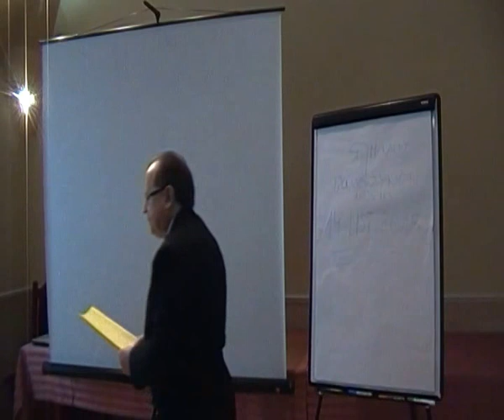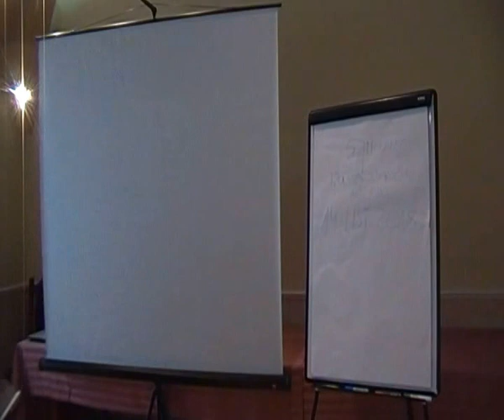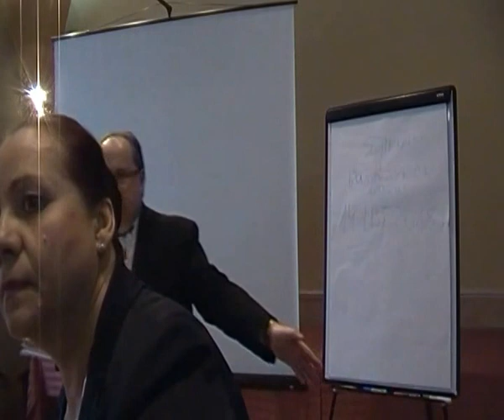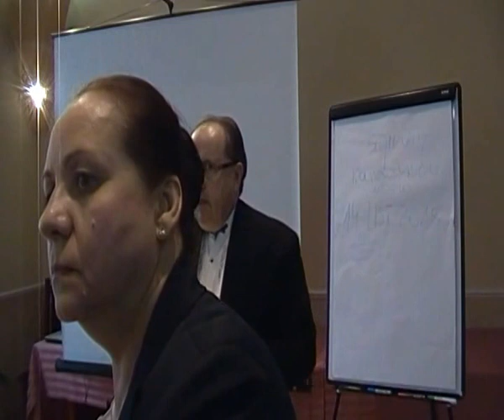SEJMIKOWANIE - INFAMIA dla 4 EU.deputy: Thun, Hubner, Boni, Geringer. Sejm Walny X Sesja, cz.5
Na Sejmie Walnym każdy Marszałek Prowincji Ziemskiej lub jego zastępca pod jego nieobecność ma w imieniu jego Sejmiku Ziemskiego 1 głos. INFAMIĘ może odwołać tylko to samo gremium, czyli Sejm Walny poprzez kolejne głosowanie po spełnieniu warunków, które wymienia Marszałek Leszczyński. Głosowanie Ziem nad objęciem infamią możecie Państwo zobaczyć także w części 3 tutaj . Od 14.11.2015 INFAMISem uznana została Olga Tokarczuk, Sejm Walny X Sesja.
X Sesja Sejmu Walnego odbyła się w Konstantynowie Łódzkim 14-15 listopada 2015. KRÓLEWSKA TV przedstawia relację z kilkunastogodzinnych obrad w kolejnych częściach dokumentu filmowego.
Każda część w tytule zawiera hasło tematyczne, które ułatwi Państwu odszukanie tematu w dokumencie. Życzymy miłej lektury, bardzo pouczającej.  Zapraszamy do oglądania i komentowania pod filmem.
Dziękujemy za zainteresowanie oraz udział w tworzeniu naszego kanału. Możecie nas Państwo także obserwować na
Na Sesji Sejmu Walnego w Kętach 18 kwietnia 2015: dla kogo INFAMIA - KOMOROWSKI, POSŁOWIE I SENATOROWIE III RP, SEJM WALNY 18.04.15; archiwalny film o objęciu infamią i definicji znajdziecie Państwo tutaj
Za miesiąc będzie kolejny Sejm Walny, co wtedy - czy Marszałek i Posłowie Sejmiku Ziemskiego Prowincji Wrocławskiej i Opolskiej dostaną fundusze na dojazd i hotel w czasie dwudniowych obrad ?
Na X Sesji Sejmu Walnego 14-15 listopada w Konstantynowie zabierali głos Marszałkowie Sejmików Ziemskich Prowincjonalnych i Posłowie Ziemscy m.in.:
- Marszałek Sejmu Walnego Wojciech Leszczyński;
- Krzysztof Leszczyński - Sekretarz Sejmu Walnego, Komisja Skrutacyjna;
- Marszałek Sejmiku Ziemskiego Prowincjonalnego Ziemi Opolskiej Krzysztof Król;
- Marszałek Sejmiku Ziemskiego Powiatu Ziemi Rybnickiej Małgorzata Piszczek;
- Marszałek Sejmiku Ziemskiego Prowincjonalnego Jacek Kościółek;
- Poseł Ziemi Wrocławskiej Sławomir Salomon;
- ekspert Mariusz Szczytyński, Poseł Ziemi Opolskiej
- Marszałek Sejmiku Ziemskiego Prowincjonalnego Ziemi Wrocławskiej Beata Andrejas;
- Marszałek Sejmiku Ziemskiego Grodzkiego Ziemi Warszawskiej Kulczycki;
- i inni,
prosimy uzupełniać listę osób pod filmem...

Sami Państwo widzicie, jak to działa. Zachęcamy do tworzenia Sejmików Ziemskich Prowincjonalnych, a na nich Marszałkowie i Posłowie Ziemscy z Powiatów danej Prowincji mogą  SEJMIKOWAĆ i podejmować uchwały, który nazywają się LAUDA
Infamisom jak Adam Michnik, Lidia Geringer, Roza Thun, Olga Tokarczuk itd.. nie podajemy ręki .